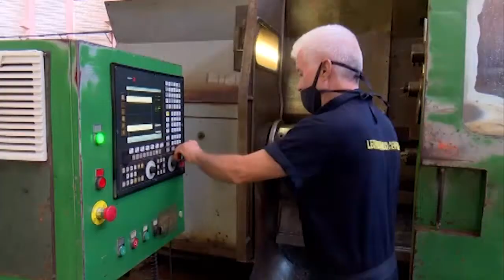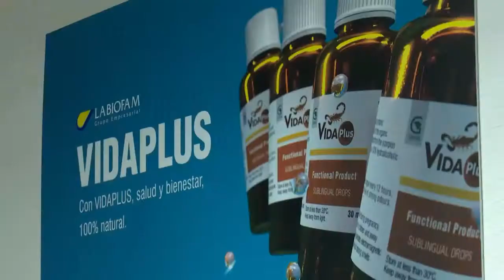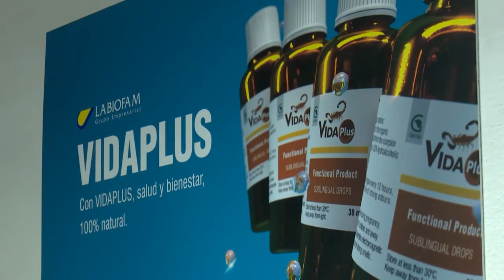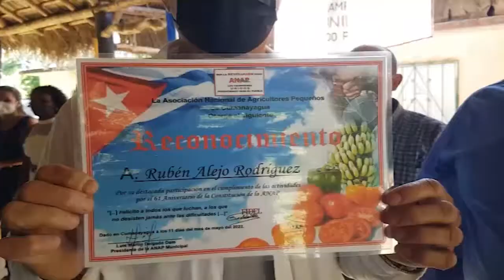Resumen Semanal Informativo